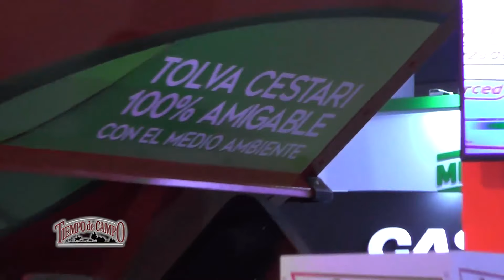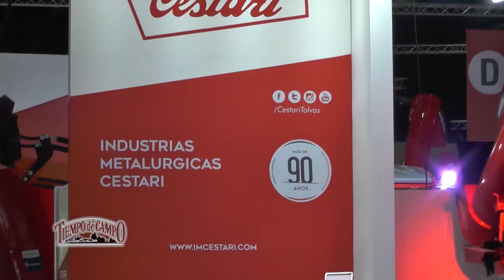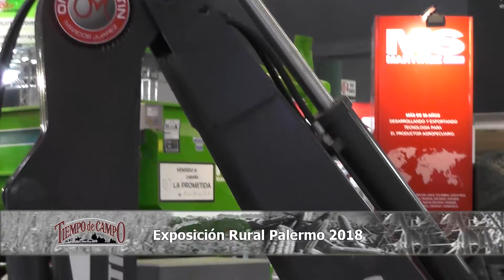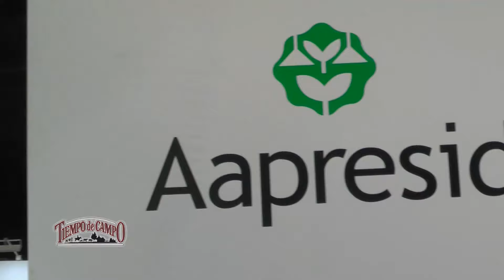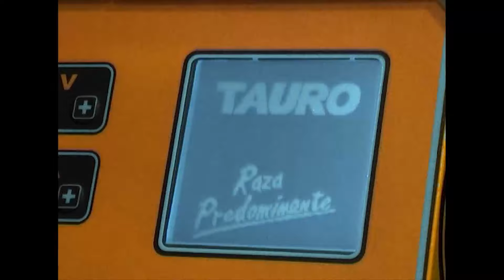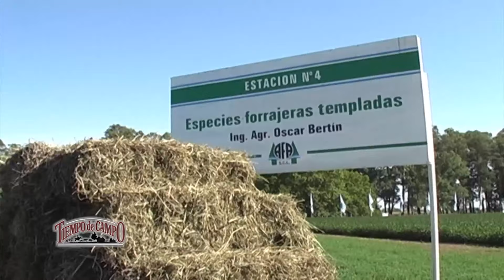Exposicion Rural Palermo 2018 - V Congreso Ganadero Rosario: Ganadería y Agricultura